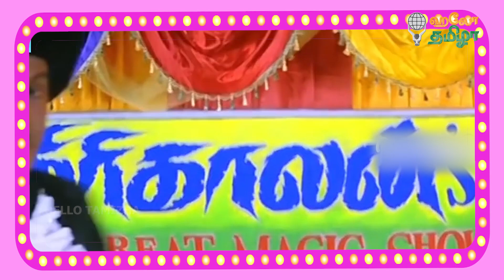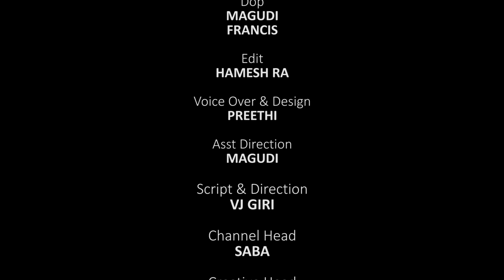Gloomy Sunday is a suicide song...!!! | Google Myths | Wikipedia Weakness | Vj Giri | Saamysathyama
Hello Tamizha is a brand new satire channel from a group of young talents. We will be producing videos based on Tamil Nadu political issues, Current scenarios, Social issues and many more. All our ultimate aim to make you smile and educate politics in every single video you watch in our channel.

Sammy sathyama is a hello tamizha initiative to decode  interesting facts and myths that we tend to believe without proper understanding.